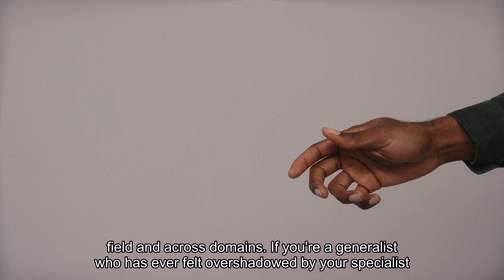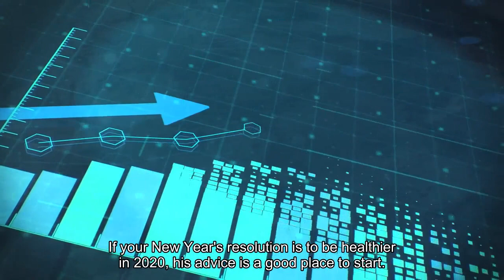5 must-read books from Bill Gates that are now free on Spotify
In recent years, Bill Gates has become nearly as well known for his reading recommendations as he has for his philanthropy and business acumen. The Microsoft co-founder is a voracious reader, finishing about 50 books each year. Twice a year, the world's fourth-richest man publishes a selection of book recommendations on his personal blog. His taste ranges from sci-fi to self-help to business books. Indeed, Gates in the past has said that one of the best pieces of advice he could share is simply to "read a lot," describing it as one of the best ways to find new interests and identify potential skills."I was lucky to have parents who encouraged me to read," he said in a 2017 interview with Time. "Reading fuels a sense of curiosity about the world, which I think helped drive me forward in my career and in the work that I do now with my foundation."Finishing a book a week might seem daunting. But a recent announcement from Spotify has made it easier to check out Gates' top recommendations. The streamer recently made more than 200,000 audiobooks on its platform free for users who pay for the $14.99 per month Premium tier. If you're a subscriber, you'll be able to listen to up to 15 audiobook hours per month. Here are five books that Bill Gates has recommended over the years that can be listened to for free on Spotify. Length: 13 hours, 52 minutesWhat Gates said: "I really related to the story—in fact, it reminded me a lot of my relationship with Paul Allen and our work together at Microsoft. Tomorrow was one of the biggest books of last year, and it's easy to see why. Zevin is a great writer who makes you care deeply about her characters."Length: 10 hours, 16 minutesWhat Gates said: "This book made me think about what life with super intelligent robots might look like—and whether we'll treat these kinds of machines as pieces of technology or as something more."By: Doris Kearns GoodwinLength: 41 hours, 32 minutesWhat Gates said: "I can't read enough about Abraham Lincoln, and this is one of the best books on the subject ... Goodwin is one of America's best biographers, and 'Team of Rivals' is arguably her masterpiece."Length: 10 hours, 46 minutesWhat Gates said: "I think his ideas even help explain some of Microsoft's success, because we hired people who had real breadth within their field and across domains. If you're a generalist who has ever felt overshadowed by your specialist colleagues, this book is for you."Length: 13 hours, 51 minutesWhat Gates said: "Everyone knows that a good night's sleep is important—but what exactly counts as a good night's sleep? And how do you make one happen?"Walker has persuaded me to change my bedtime habits to up my chances. If your New Year's resolution is to be healthier in 2020, his advice is a good place to start."DON'T MISS: Want to be smarter and more successful with your money, work & life? Sign up for our new newsletter! Get CNBC's free Warren Buffett Guide to Investing, which distills the billionaire's No.